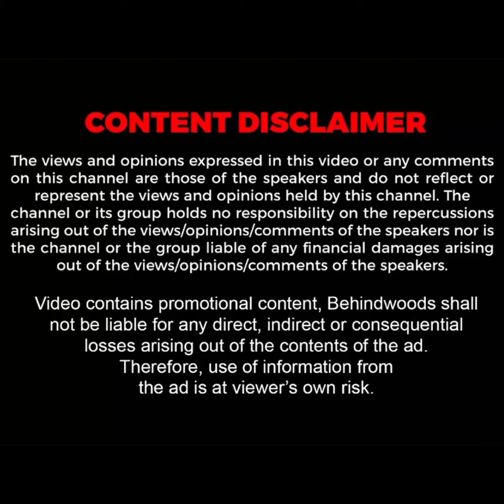'இருண்ட வானம்..💖 வாசலுக்கே வந்த நிலா'.. ஆசை மனைவி பிறந்த நாளில் இப்படியா? கலங்க வைத்த கணவனின் பாசம்